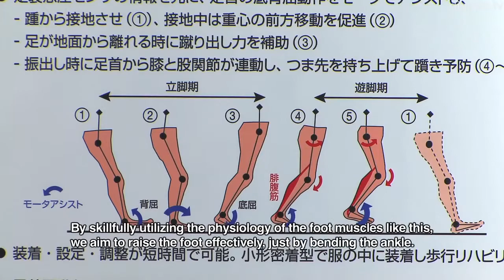Ankle assist walking device helps stroke survivors walk more easily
Yaskawa Electric has developed an ankle assist walking device, to help people who've had a stroke to walk more easily, by encouraging a longer and more confident gait.

"What we've done is, we've attached a motor to the type of brace that's usually used in rehabilitation after a stroke. The motor produces the force needed to raise and lower the toes, so the wearer can tread more strongly. There's a sensor in the shoe, to detect when the wearer is treading, and by raising the ankle in time with that movement, this enables the wearer to take bigger steps."

"The human foot uses a phenomenon called the stretch reflex. When the ankle is raised, muscles behind the knee reflex. When the ankle is bent by the assister, the knee bends naturally, and the knee's bending raises the thigh. By skillfully utilizing the physiology of the foot muscles like this, we aim to raise the foot effectively, just by bending the ankle. Also, raising the toes is the most important aspect of helping stroke patients take bigger steps. So, with our system, we assist the ankle alone."

Yaskawa Electric is currently undergoing preliminary patient trials which have shown that the device has an immediate positive effect. Next, they will run formal clinical trials to confirm the therapeutic effects, with the release of a commercial version slated for around 2015.